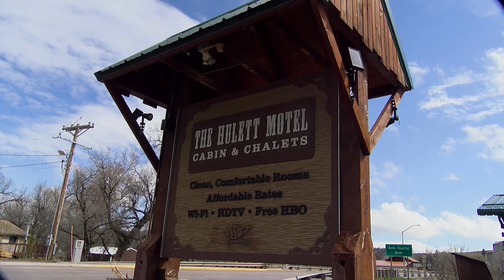Country Outdoors Adventures - Wyoming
Every now and then you have some files that slip through the cracks and get lost on hard drives long forgotten. This week Zach and Mary have discovered one of those old gems! This is from the end of their 2021 Turkey Season. They had just gone through a fire where we lost most of their belongings. Their family, friends, hunting community and Hulett Wyoming really picked them up in a hard time. They pushed through and made some incredible memories with friends! From Mitch Petrie's muzzle loader long beard to a western rope and drag branding and Dylan Marlow eating calf nuts. What a time!